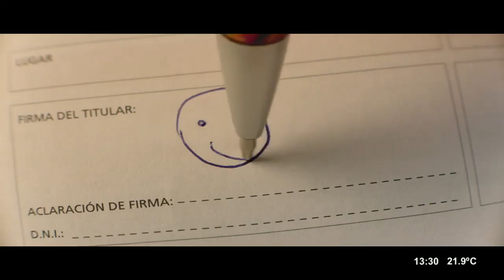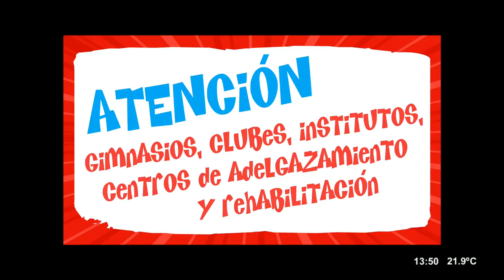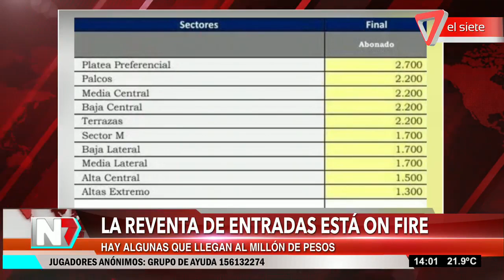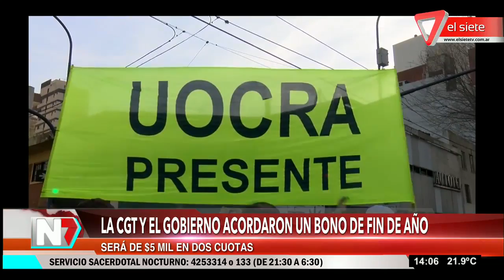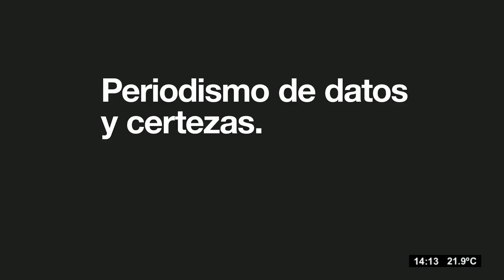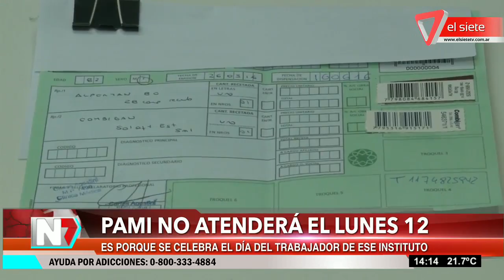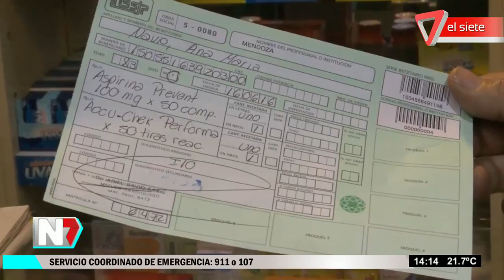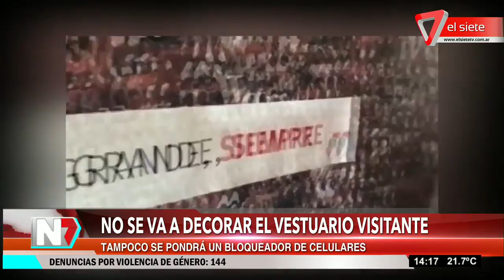Noticiero El Mediodía Miércoles, 7 de noviembre del 2018